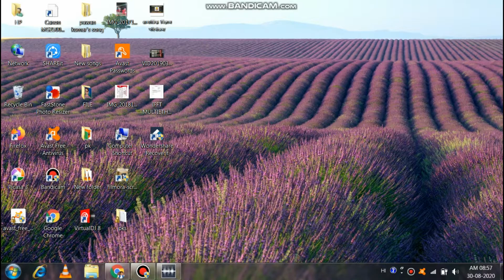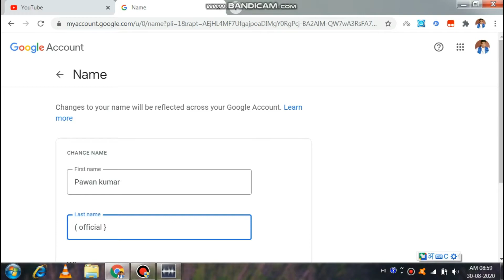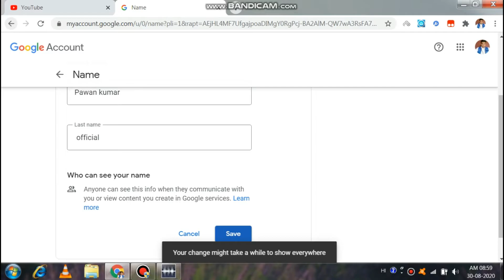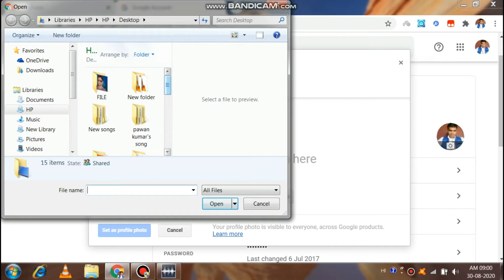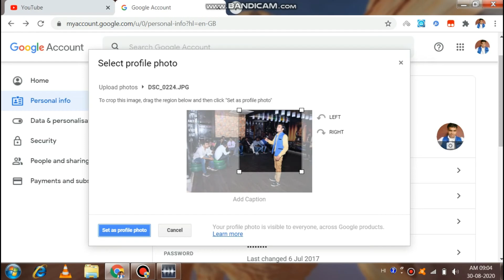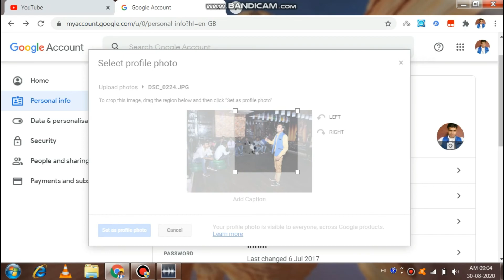change youtube channel name and change youtube channel profile photo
change youtube channel name without changing google account name
change youtube channel name mobile
change youtube channel name url
change youtube channel name to one word
change youtube channel name without changing gmail account name
how to change youtube channel name after 3 times
how to change youtube channel name before 90 days without google plus
change youtube channel to business name
how to change youtube channel name before 90 days 2019
change youtube brand channel name
how to change your youtube channel name before 90 days
how to change youtube channel name without changing email name
how to change youtube channel name from phone
how to change youtube channel name for beginners
how to change your youtube channel name free
change name for youtube channel

how to change youtube channel name in tamil
how to change youtube channel name in hindi
can i change youtube channel name
should i change youtube channel name
can i change my youtube channel name
apne youtube channel ka name kaise change kare
change youtube channel name link

change my youtube channel name on ipad
change my youtube channel name 2017
can you change your youtube channel name more than once
how to change your youtube channel name more than 3 times
how to change youtube channel name when it says changed too recently
should i change my youtube channel name
how to change someone's youtube channel name
how to change your youtube channel name without it saying changed too recently
how to change your youtube channel name when it says changed too recently
change youtube channel name to business name
change youtube channel name this setting can't be changed for your account
how to change youtube channel name without waiting 90 days
how to change your youtube channel name on iphone
change youtube channel name 2012
change youtube channel name 2017
how to change your youtube channel name after 3 times
can i change the youtube channel name
change my channel name
how to change the channel name in youtube
how to change the channel name on youtube
how to change channel name in youtube
how to change youtube channel name within 90 days
how to change youtube channel name without waiting 90 days 2019
how to change your youtube channel name without waiting 90 days